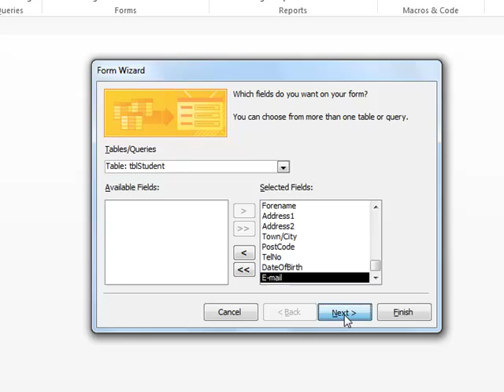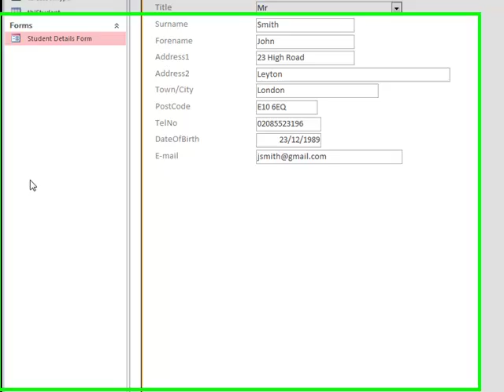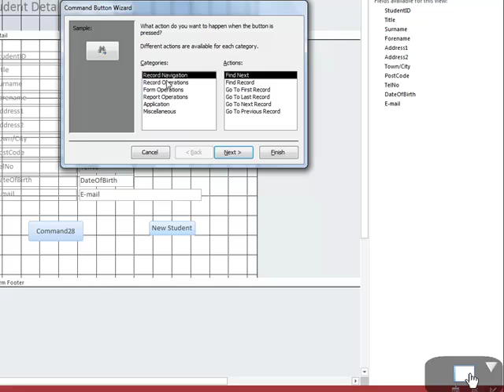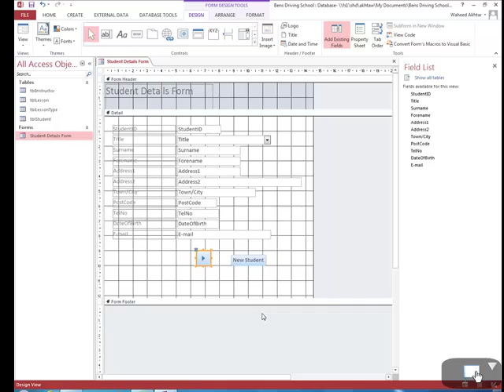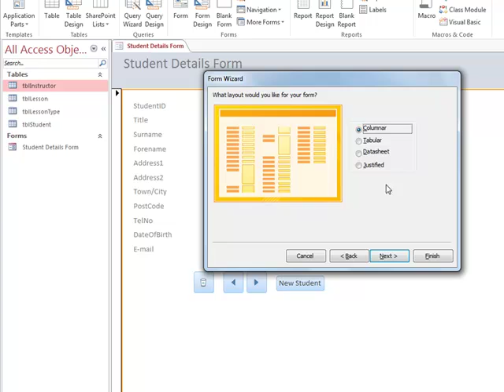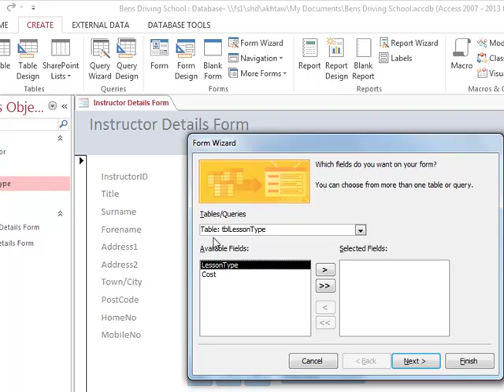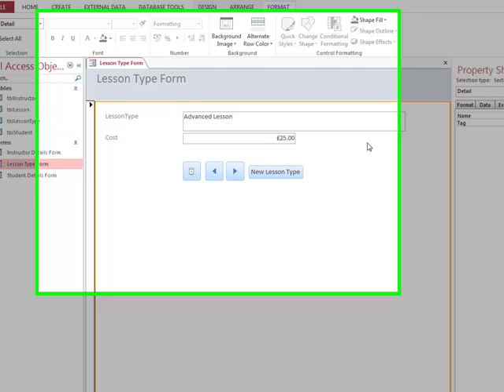Creating a relational database in access 2013 Part 2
In this video you will learn how to create forms and buttons using Microsoft Access 2013. In the next video we will look at creating a form with a subform.